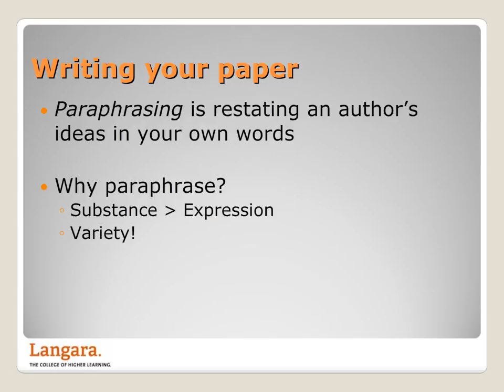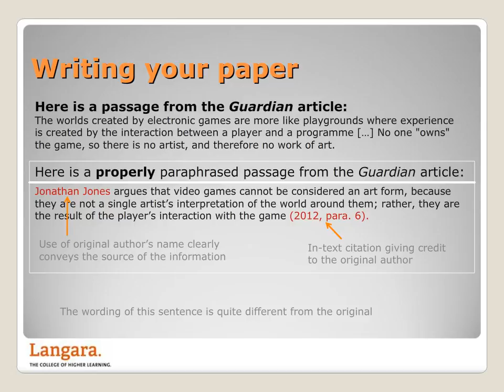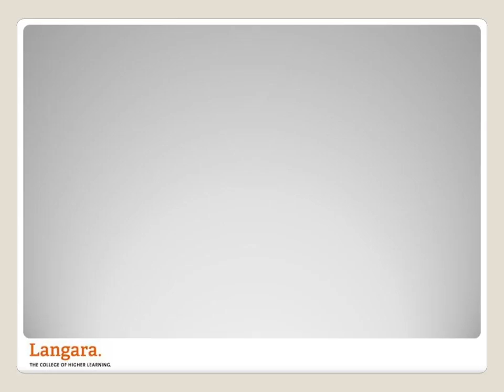Avoiding Plagiarism Tutorial: Paraphrasing Your Sources [7/7]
This is the last of seven video modules in Langara Library's Avoiding Plagiarism Tutorial. It demonstrates how to incorporate the words of others into your own writing through paraphrasing. It includes tips for effective paraphrasing from Langara instructors.